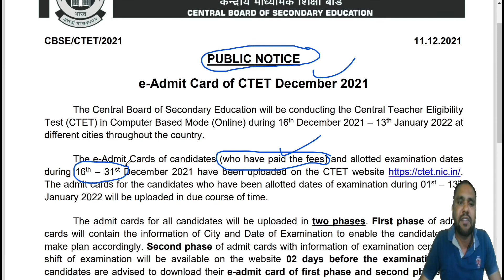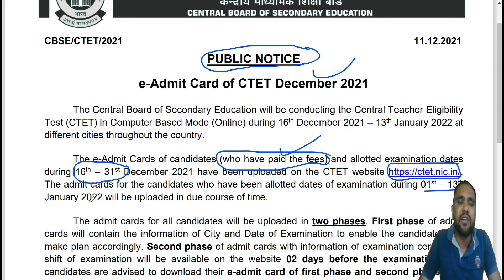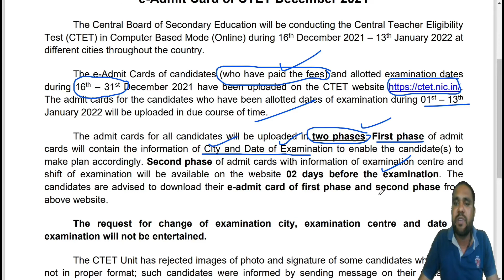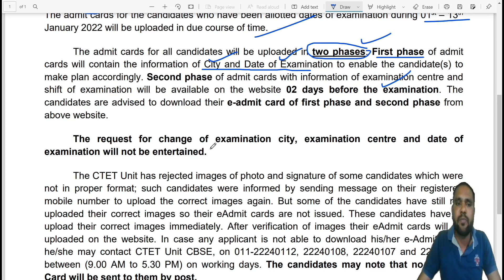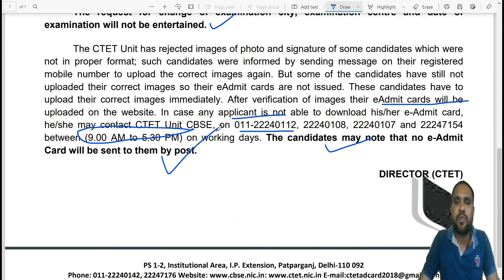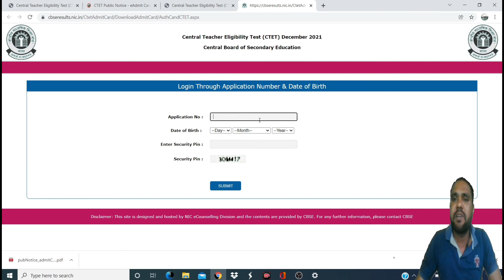CTET Admit Card Uploaded on website || Public Notice || Ctet.nic.in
(CTET/CGTET/All Others)
नि:शुल्क ऑनलाइन शिक्षा सभी प्रतियोगी परीक्षाओं हेतु

या Instagram पर सीधे मैसेज के माध्यम से बताएं 👉

✌🏻इच्छुक विद्यार्थी किसी भी माध्यम से सूचना देकर नि:शुल्क ऑनलाइन कक्षा का लाभ ले सकते हैं।

🙏🏻कृपया इस मैसेज को इच्छुक एवं जरूरतमंद विद्यार्थीयों तक पहुंचाने में मदद कर इस कोरोना काल में शिक्षा प्रवाह निरंतर जारी रहे, इसके लिए सहयोग करें।
धन्यवाद !!!
        Child Development & Pedagogy Special Batch | Target 100% Marks in CTET | CGTET By  Umashankar Sir

                                                                                                                                                                                  ✒️ Umashankar Sahu UsEducation🎯
Address- Raipur
आप हमे इस नंबर पर Call कर सकते है, 👉 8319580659